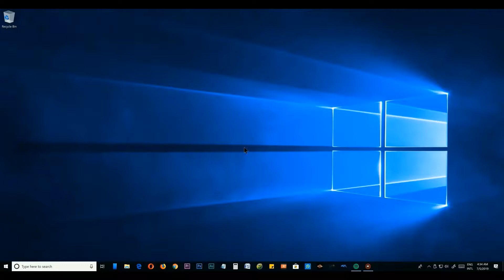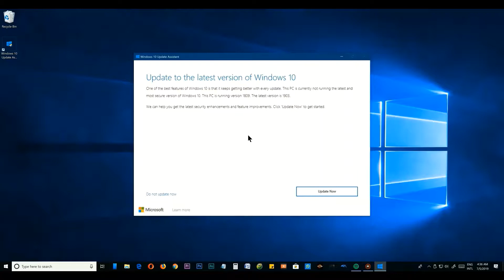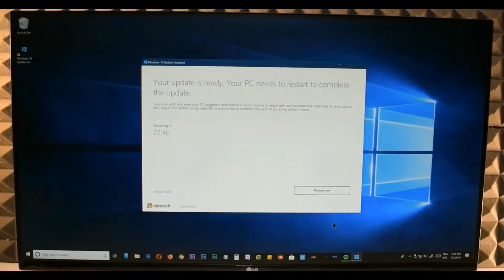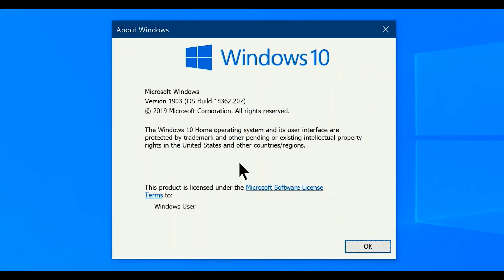Get the Latest Windows 10 May 1903 Update | Download & Install Windows 10 1903 Update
Windows 10 May 1903 Update is on its way! In this video, we will show you how to get the latest Windows 10 May  1903 Update manually. If version 1903 isn't offered automatically through Check for updates, you can get it manually through the Update Assistant.

If you're warned by Windows Update that you don't have enough space on your device to install the update, see Free up space.